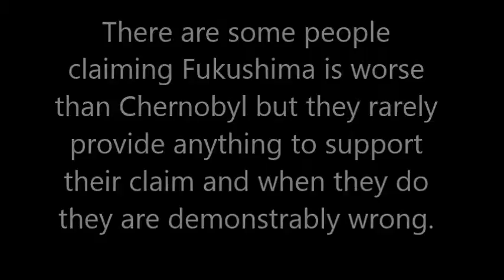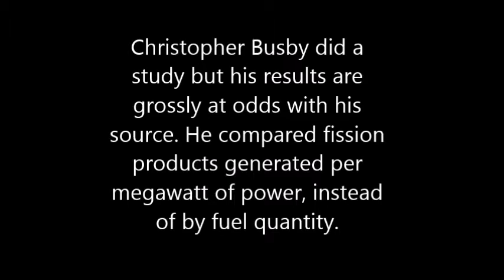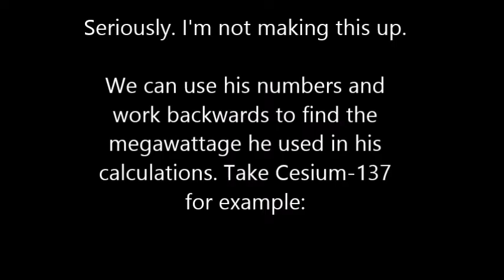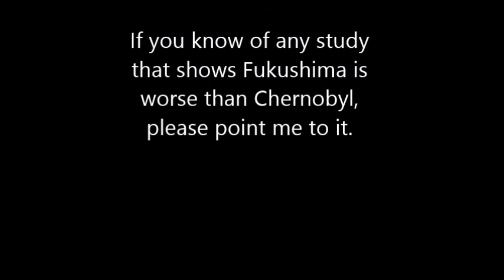Fukushima or Chernobyl, which has the most Doom?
Since this video was uploaded Busby has deleted his study. But is available on the Wayback Machine